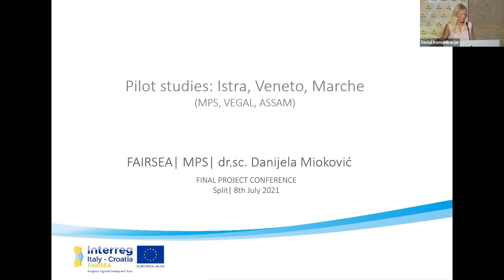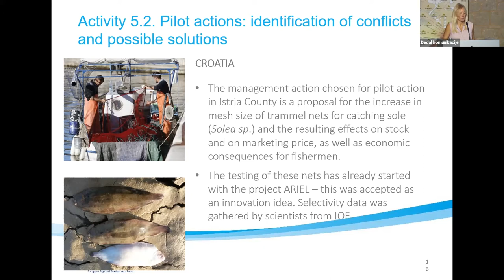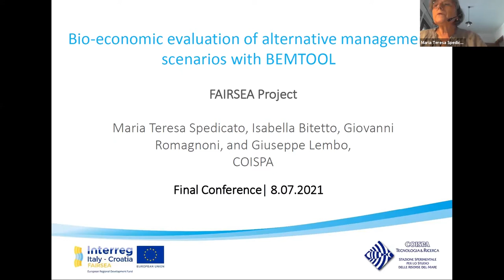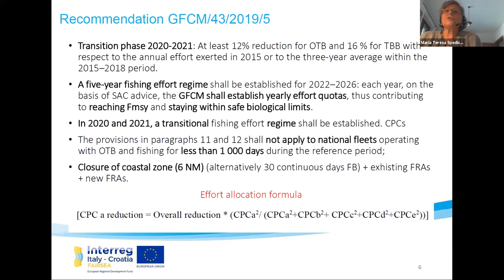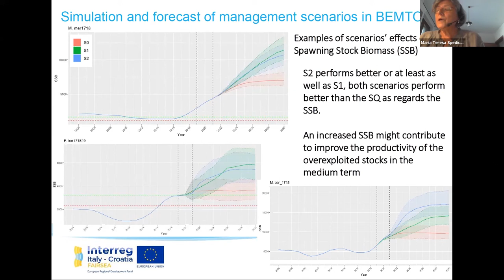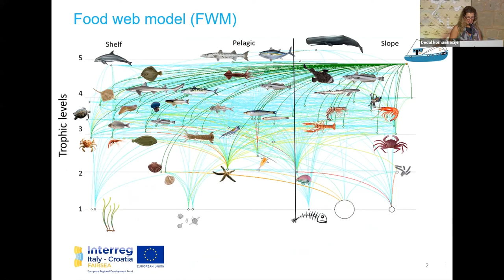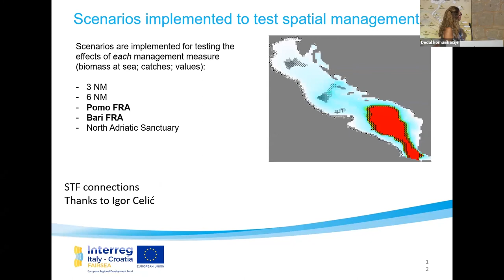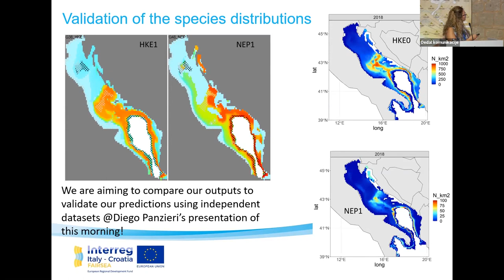FAIRSEA Final conference: Session 4: Evaluating management strategies in the EAF context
Final project Conference
8 July 2021, Split (Croatia)